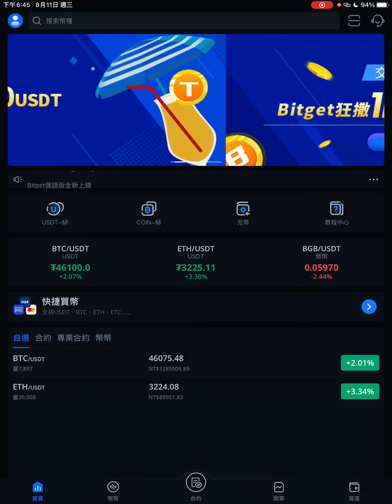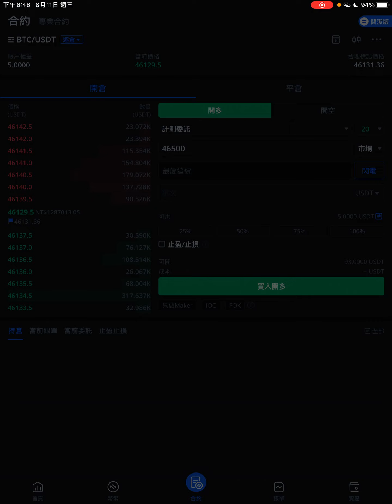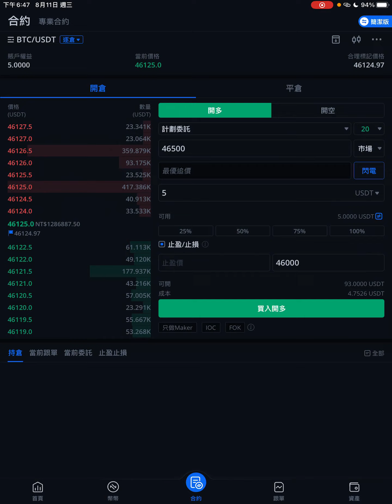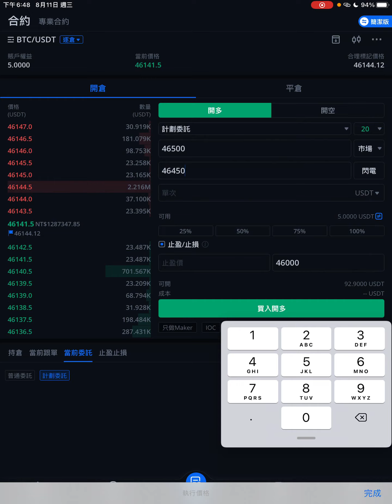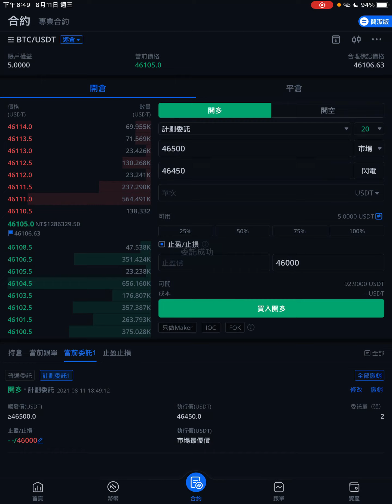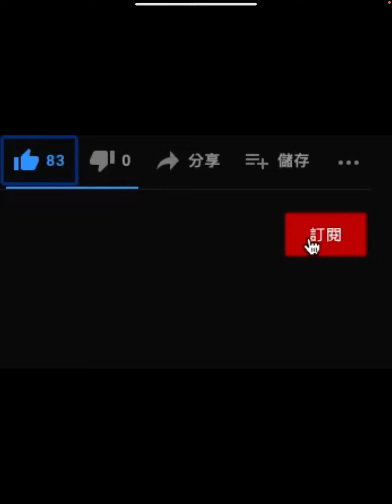新手教學🔥條件單🔥計畫委託🔥做多如何設置高於市價的限價單🔥幣記Bitget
bitget交易所可以選擇優秀的交易員跟單（🤑🤑入金5%最多100U體驗金💰💰）
歐易OKEx交易所衍生品交易量第二（🤑🤑全網最高20%返現💰💰）
順滑的比特幣槓桿交易所bybit註冊連結（🤑🤑最高＄1610 USDT 交易贈金💰💰）
交易量最大的全能交易所幣安註冊連結（🤑🤑點擊註冊手續費10%返現💰💰）

科幣託Telegram群組初衷：提供即時技術型態供學術交流討論，不是投資建議更不是帶單群。完全免費、沒有入群條件。禁止發言以防詐騙事件發生，想討論、有疑問歡迎在影片下方留言區討論。多空、精確點位一律不回答。此為Telegram群組連結：

科幣託官方B站（bilibili）成立，YouTube更新速度會是最快的，B站要晚幾個小時。歡迎有興趣的朋友關注：